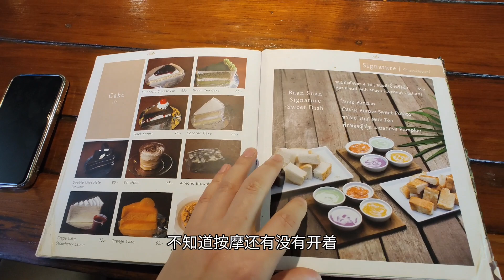清迈vs上海，周末带娃同样消费直接3折，轻松按摩自由，咖啡自由